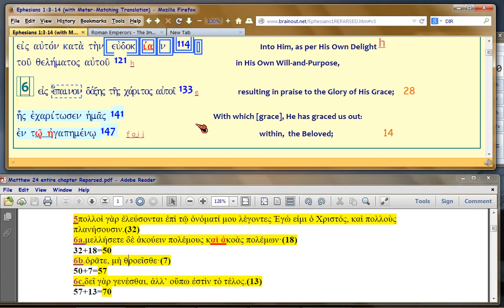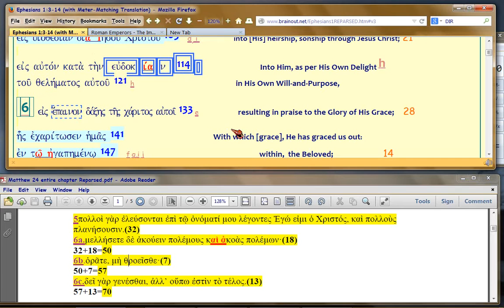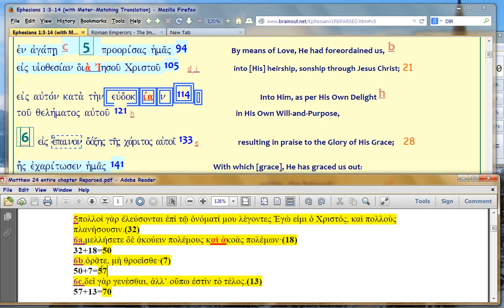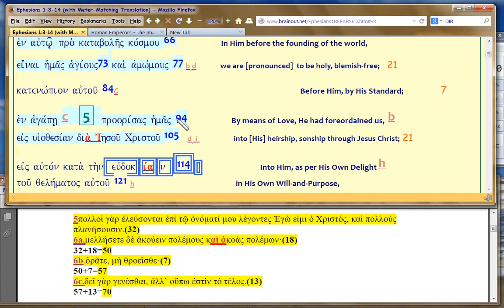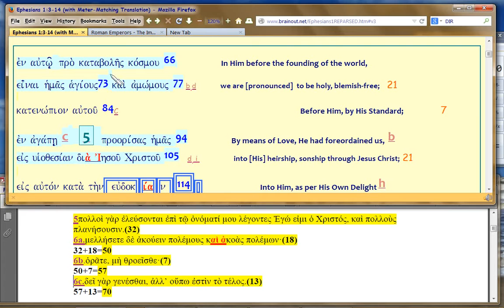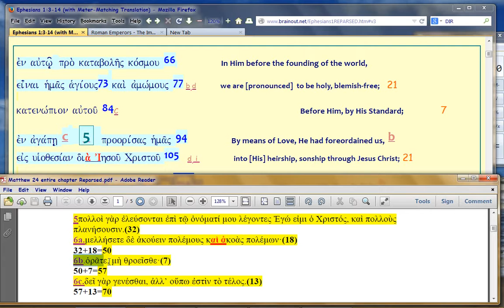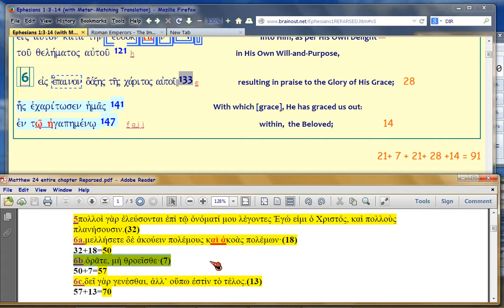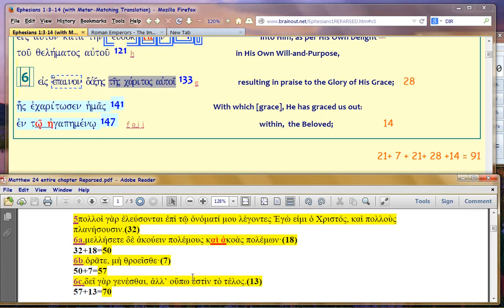Matt24:1-18 Comment 20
Watch in 1080p.  Still on how Paul maybe 'sandwiches' his text with Matthew using syllable counts.

For Masochists only, Matt24 490+70 TIMELINE structure and how Paul in Eph1:3-14, 'tags' it.  12a-d were big-picture orientation videos on this topic.  Comment 13 and following will show syllable by syllable, how Paul 'overlays' the Matt24 text.

Actually, the meter is part of a prophecy 3-D 'sandwich', examples

PS: scholars don't even know this literary rhetorical style, exists.  So be skeptical, you have the forensic evidence (Bibleworks BGT=UBS mostly, unedited, and there are no variants of importance).

FileName: Matt24Comment20.avi (if you want to download it in orig reso, let me know and I'll post it in vimeo, where orig-format downloads are free).